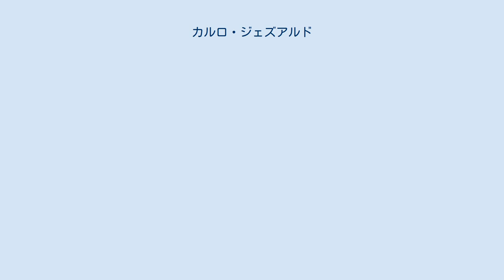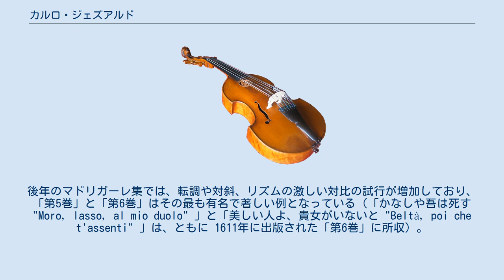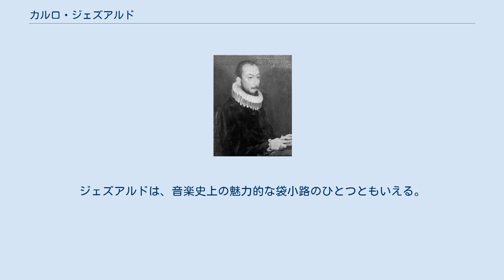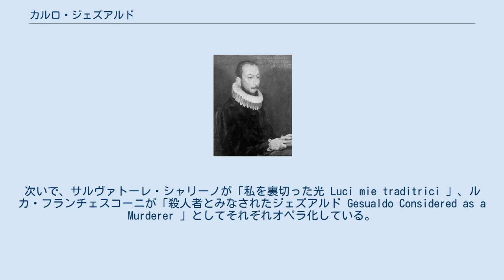カルロ・ジェズアルド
カルロ・ジェズアルド カルロ・ジェズアルド（Carlo Gesualdo 、1566年? 3月8日? - 1613年9月8日）は、イタリアの貴族・後期ルネサンスの作曲家。
 ヴェノーザ（Venosa ）公国君主・コンツァ（Conza ）伯爵。
 激しい情感表現に富むマドリガーレや宗教音楽で有名。
その半音階的な音楽語法は、その後19世紀末まで現れないものだった。
不貞の妻とその愛人を殺害したことで悪名を馳せた。
 イタリア貴族ならびに聖職者の一族に生まれる。
ミラノ大司教で聖人カルロ・ボッロメーオ（イエズス会会士）は叔父。
母ジローラマGirolamaはローマ教皇ピウス4世の姪で、カルロ・ボロメオもピウス4世の甥だった。
 ジェズアルドの幼少期についてはほとんど分かっていない。
おそらく彼はヴェノーザに生まれた。
生年については、1560年、1561年、1566年の3つの説があったが、近年に発見された母ジローラマの手紙から、1566年説が有力との見方が強まっている。
 ジェズアルドはポンポニオ・ネンナと音楽的につながりがあったが、師弟関係にあったのか、それとも仲間同士の付き合いだったのかは定かでない。
いずれにせよ早いうちからひたむきに音楽に打ち込んでおり、それ以外にはほとんど関心を示さなかった。
 1586年にジェズアルドは、いとこでペスカーラ侯爵令嬢のマリア・ダヴァロスと結婚するが、2年後にマリアは、アンドリア公ファブリツィオ・カラーファと情事を重ねた。
最初の2年間は、ジェズアルドの目をかすめて不倫を続けることができたようだが、しかしその関係は余人の良く知るところであった。
 ついに1590年10月16日、ジェズアルドは狩の遠出に出かけると伝え、マリアとカラーファ公の二人が警戒心を緩めていたところに、手下を連れてナポリの宮殿に乗り込み、妻とその愛人の濡れ場をおさえ、寝台の上で二人を惨殺した。
貴族であるジェズアルドは処罰を受けることはなかったが、報復を避けるために領地ジェズアルドの居城に逃げ込み、ダヴァロス家からもカラーファ公の親族からも身の安全を図ろうとした。
 この殺人事件はひろく宣伝され、たとえばタッソーのほか、大騒動に乗じようとするナポリ中の詩人たちによって取り上げられた。
殺害の不道徳なる詳細は印刷物として広まったが、ヴェノーザ公子であるジェズアルドを捕縛しようとする動きは起きなかった。
現場に関する治安報告書は、事件から400年以上経った今でも衝撃的である。
 不貞の妻に対する報復殺人は、中世以降のイタリアの貴族階層では珍しい習慣ではなかったが、ジェズアルドが現場に乗り込んだ際に手下を連れており、浮気相手との一騎討ちではなかったことから、ジェズアルドの所業は騎士道にもとるとされ、世論の同情はジェズアルドにではなく、被害者の二人に向かったといわれる。
 妻殺しに続いてジェズアルドがどのような所業を行なったかについては、様々に言い伝えられている。
当時のある史料によれば、わが子の瞳を見て疑心暗鬼に駆られ、ジェズアルドも嬰児殺しに加担した（「息の根が止まるまで、赤子を揺り籠ごと振り回した」）という。
また別の史料は、復讐に現れた義父さえも殺したとしている。
実際、ジェズアルドは復讐からわが身を守るために武装した兵士を雇っていた。
 1594年にジェズアルドは、当時のイタリアの最も急進的な音楽活動の中心地の一つであり、とりわけマドリガーレの創作が盛んであったフェラーラに赴く。
同地は、当時の最も進歩的なマドリガーレ作曲家であるルッツァスコ・ルッツァスキの拠点でもあった。
ジェズアルドは、大公アルフォンソ2世・デステの姪レオノーラ・デステとの再婚のために、この地を訪れたのである。
レオノーラはジェズアルドと結婚して、1597年に彼の領地に同行した。
その間ジェズアルドは、フェラーラ宮廷の前衛的な空気のもと、イタリア屈指の音楽家に取り巻かれて、2年以上にわたって創作活動に明け暮れた。
最初のマドリガーレ集を出版したのも、フェラーラ滞在中のことである。
 1595年にフェラーラからジェズアルド城に戻った後、ジェズアルドはフェラーラに存在したのと同じような環境作りにとりかかり、一連の常勤音楽家や、自作を歌ってくれる名歌手を取り揃えた。
自分の屋敷が音楽活動の中心地になったものの、ジェズアルドにはそれは孤独でしかなかった。...